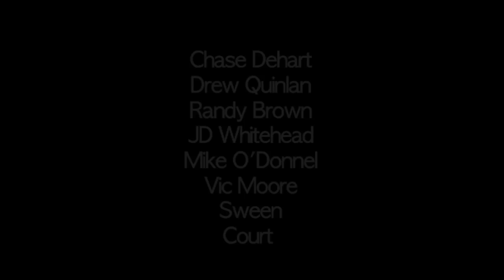On The Move Promo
BUTTER